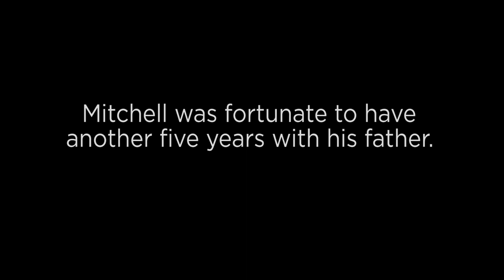Mitchell Tenpenny - Walk Like Him Interview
Music has always been a guide to get me through a tough time. I wrote “Walk Like Him” in honor of my father, following his battle with cancer. Can’t wait for you to see what we have in store with our friends at Band Against Cancer.

Listen to tracks, including "Walk Like Him", from Mitchell Tenpenny’s debut album, ‘Telling All My Secrets’, available now: